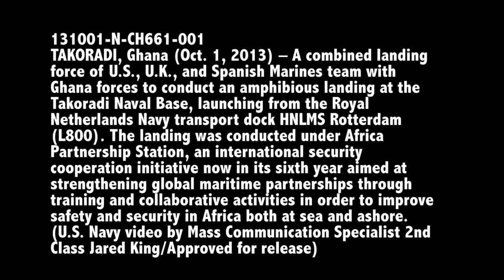Ghana Amphibious Landing Training 01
TAKORADI, Ghana (Oct. 1, 2013) - A combined landing force of U.S., U.K., and Spanish Marines team with Ghana forces to conduct an amphibious landing at Takoradi Naval Base. U.S. Navy Video by Mass Communication Specialist Second Class Jared King/Released)
131001-N-CH661-001